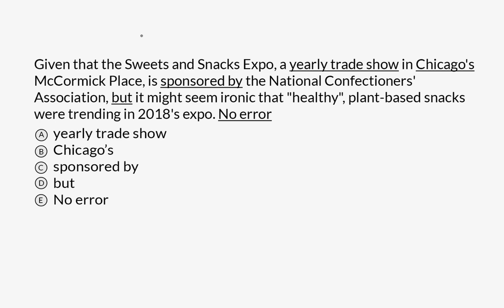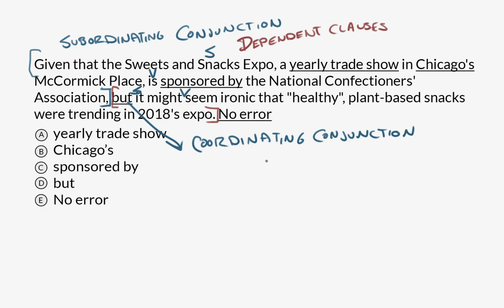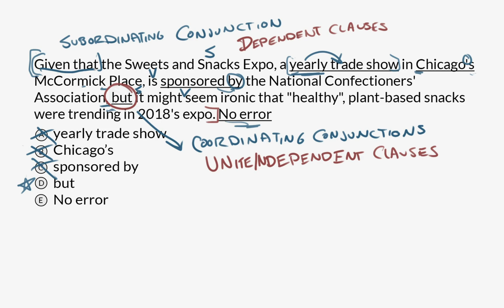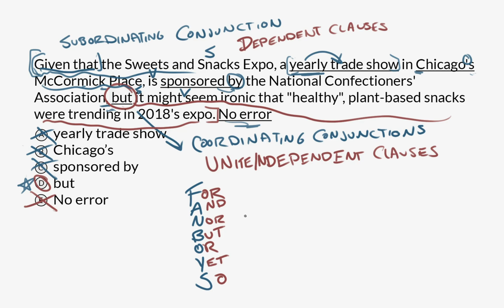Subordination and Coordination | Praxis Core Writing | Khan Academy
Watch David work through a subordination and coordination question from the Praxis Core Writing test.